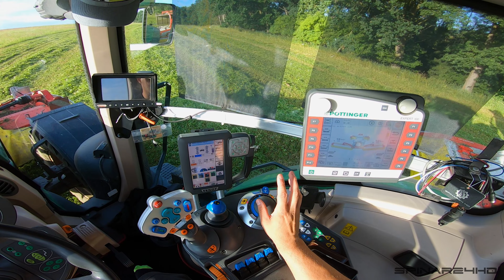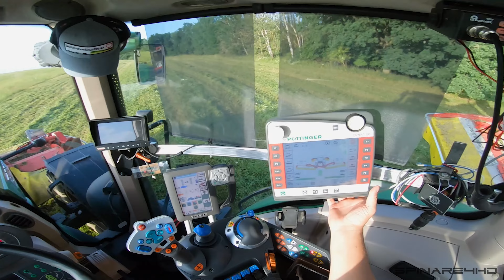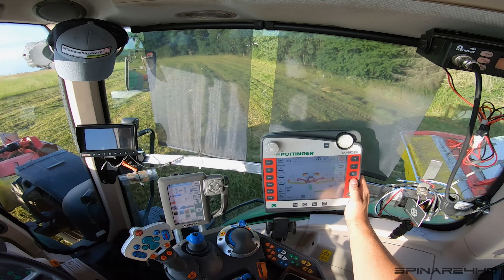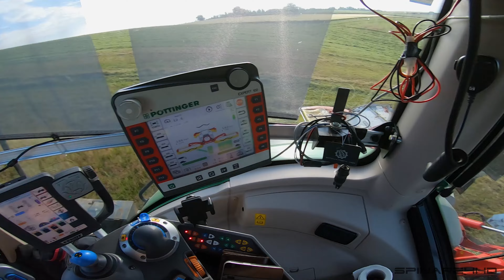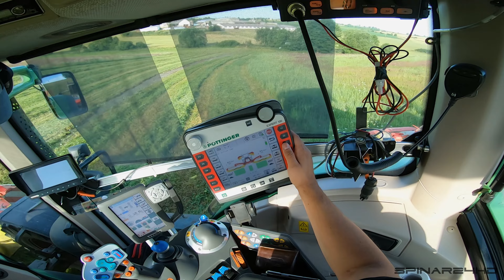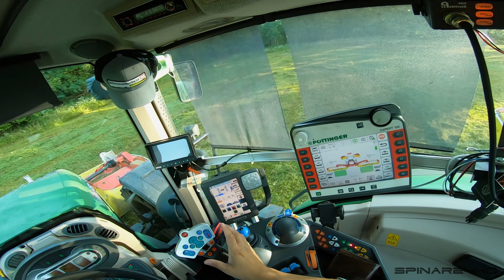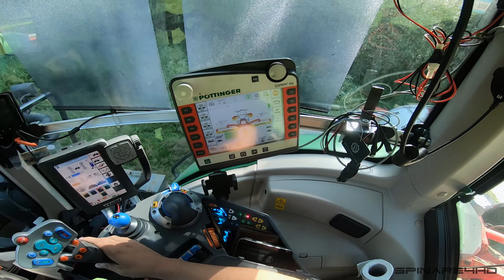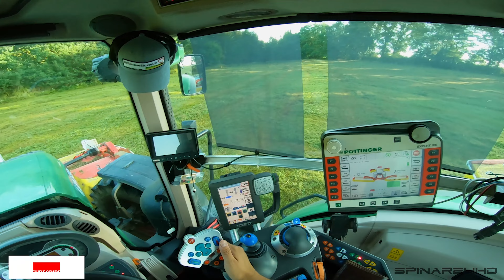FARMVLOG #100 - Návrat ztraceného Milana ? 😂 Sečení luk s FENDT 828 & PÖTTINGER NOVACAT V 10000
🟩 Takové video nikdo neočekával, že by se někdy natočilo. Opak je, ale pravdou a je tu návrat ztraceného Milana. 😂 v dnešní videu jsme se pustili do druhých sečí luk s traktorem FENDT 828 a měl agregovanou žací kombinaci PÖTTINGER NOVACAT V 10000. Nezapomeň mi dát zpětnou vazbu na toto nové video do komentáře 😎